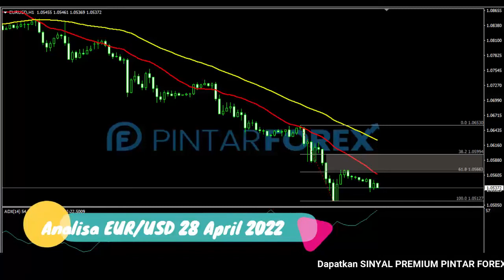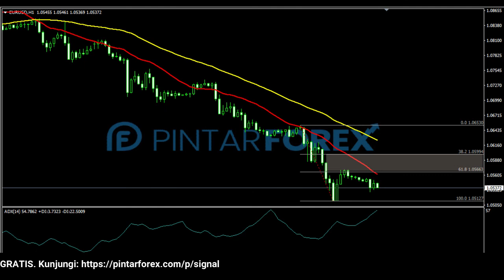🔴 LIVE: Analisa Forex Hari Ini 28 April 2022 EUR-USD Bearish; Waspadai Sedang Berkonsolidasi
"Analisa Forex Hari Ini 28 April 2022 EUR-USD Bearish; Waspadai Sedang Berkonsolidasi